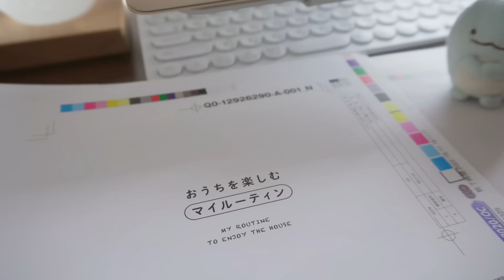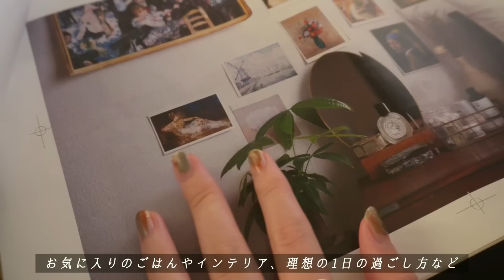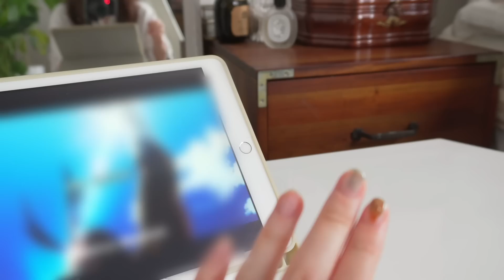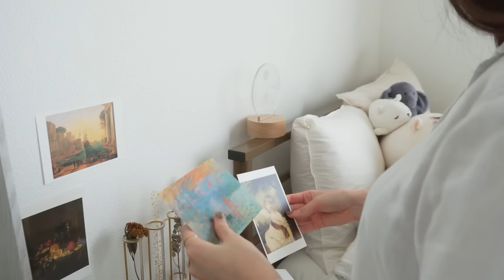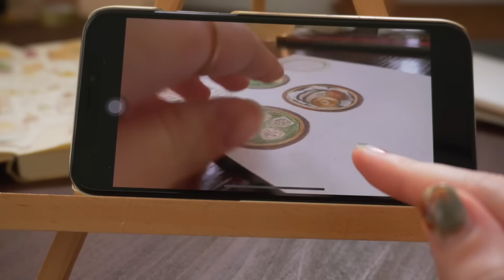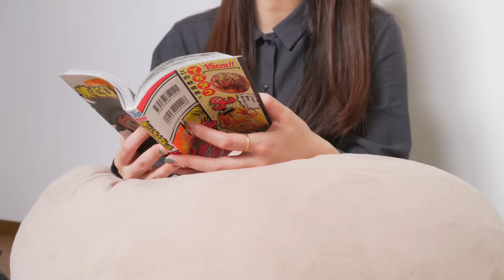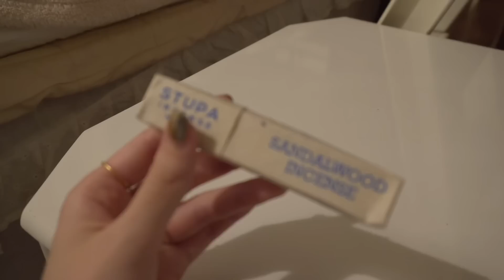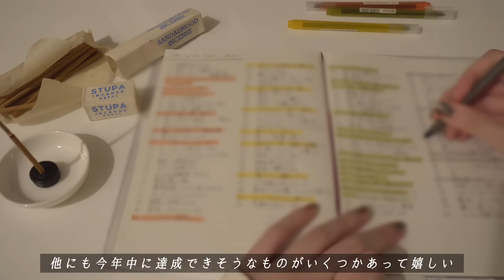普通の日を最高に楽しむ🧁おうちを楽しむマイルーティン｜自炊,掃除,かばんの中身,1日の食事,お知らせ📢 etc.｜what’s in my bag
📚Amazonでの購入はコチラから↓

「おうちを楽しむマイルーティン」
  普通の日が愛おしくなる
  暮らしのヒント&とっておきレシピ100

   1,300円(税抜)   出版社：ワニブックス
(電子書籍版も同時発売です！)

皆様のおかげで、本を出版することができました。
本当に、ずっと夢を見ているような気持ちです。
いつも動画を観てくださっている方、
あたたかいメッセージを送ってくださった方、

この本が皆様のかけがえのない暮らしの中にある
小さな幸せを見つけるヒントになれば嬉しいです！

動画で紹介した愛用品はROOMにまとめています📄

🗒参考レシピ「長芋と豚キムチの包み焼き」

♬MUSIC
▽intro BGM

edit：VLLO
camera：SONY ZV-E10 / iPhone10s